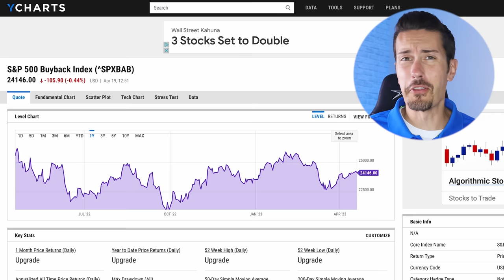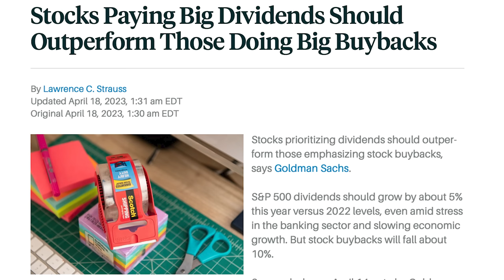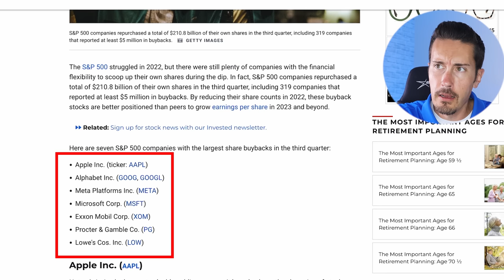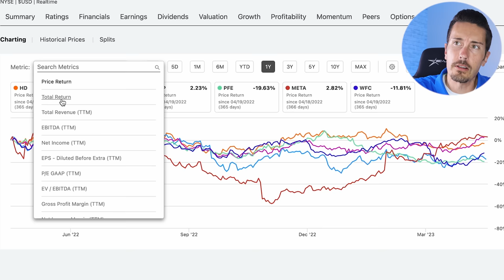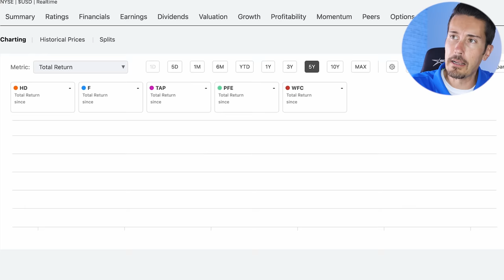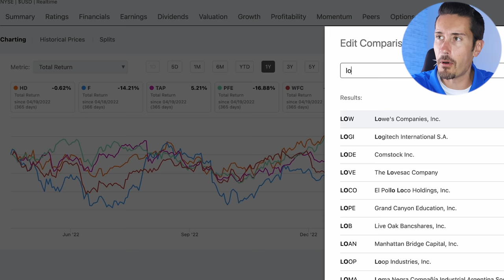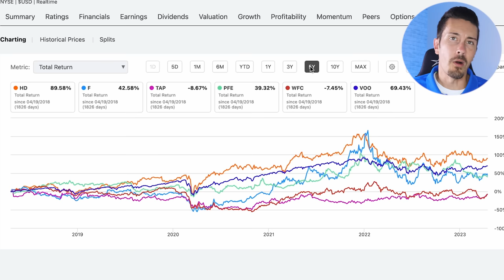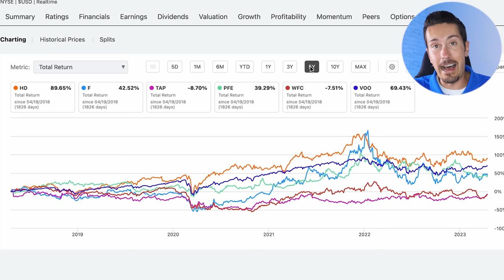5 Must-Have Dividend Stocks for Long-Term Gains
In this video, we deep dive on the recent Goldman Sachs report that favors dividend stocks over companies that prioritize share buybacks. Let's explore the reasons behind this preference and dive into the performance of dividend-paying stocks compared to those that focus on buybacks. Key topics covered include dividend investing, stock buybacks, S&P 500, and stock performance.

The report reveals that S&P 500 dividend-paying companies grew by 8% YoY in Q1 2023, while buybacks slid by 11% and 21% in the last year's third and fourth quarters, respectively. We analyze the performance of several dividend-paying stocks such as Home Depot, Ford Motor Company, Molson Coors Group, Wells Fargo, and Pfizer, as recommended by Goldman Sachs. We also examine the performance of companies known for share buybacks, including Apple, Google, Meta, Microsoft, ExxonMobil, Procter & Gamble, and Lowe's.

To gain a visual understanding of the performance of these stocks, we use charts from Seeking Alpha to compare their past total returns. While it is impossible to predict the future, we examine the data to understand if dividend stocks are indeed set to outperform those focusing on buybacks. We also emphasize the importance of diversification in investment portfolios, which can help mitigate risks associated with individual stock performance.

We suggest that investors consider alternative options, such as ETFs like VOO, which includes all S&P 500 stocks, allowing for a diversified investment approach that includes both dividend-paying stocks and those that focus on buybacks. This strategy can help investors take advantage of dividends while also protecting their investments from potential risks associated with individual stock performance.

Watch this informative video to learn more about dividend investing, stock buybacks, and the recent Goldman Sachs report. Discover how to make informed investment decisions based on the performance of dividend stocks and those that prioritize buybacks.

Chapters of this Video:
00:00 Goldman Sachs Report
00:51 Dividend Stocks vs Stock Buybacks
02:19 How Stock Buybacks Work
04:01 Goldman Sach's Favorite Dividend Stocks?
05:41 Top Stock Buyback Companies
05:51 Charting Dividends vs Buybacks